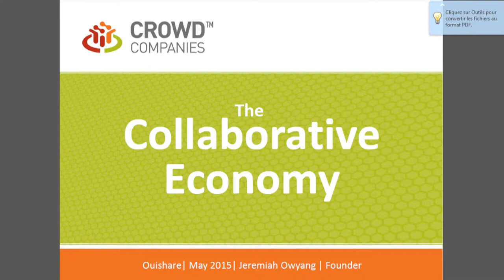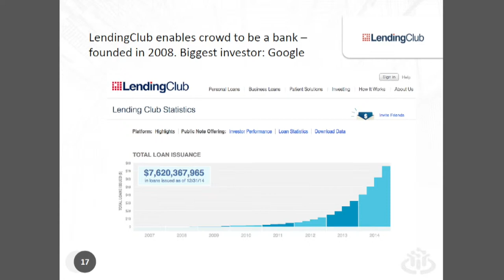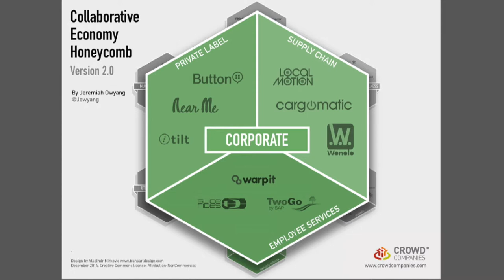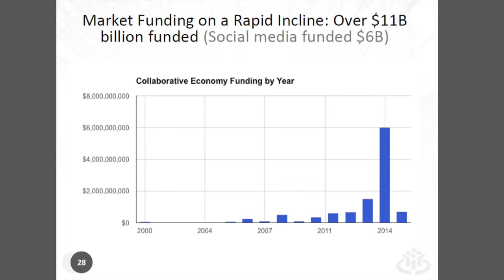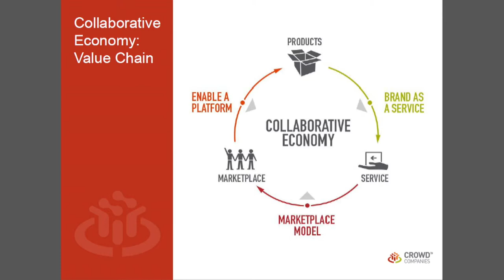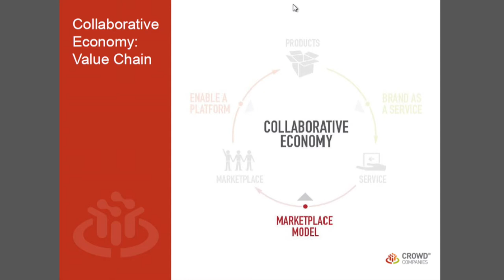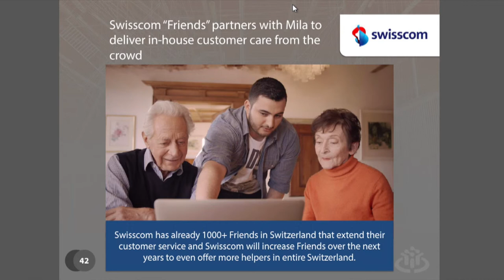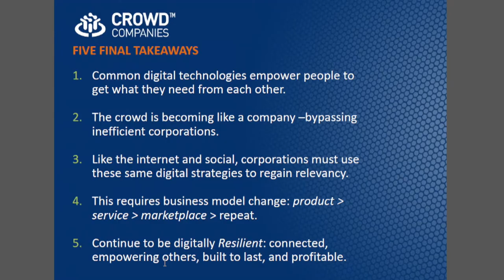Jeremiah Owyang - Panorama de l"Economie Collaborative - Ouishare Fest 2015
Jeremiah Owyang - Panorama de l"Economie Collaborative - Ouishare Fest 2015 - [Fr]